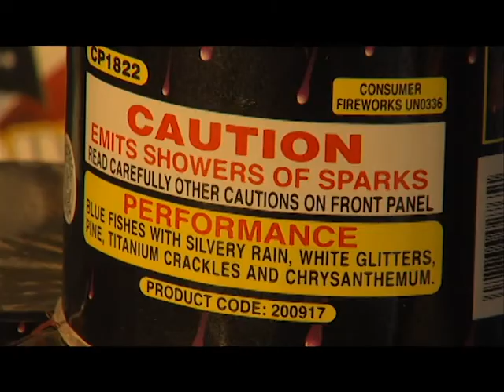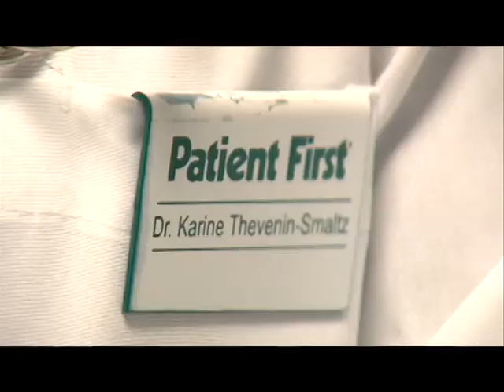Holiday Safety (WHTM ABC 27 Internship Package)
A package I wrote and produced during my sixth week interning at WHTM ABC 27 in Harrisburg, Pennsylvania.